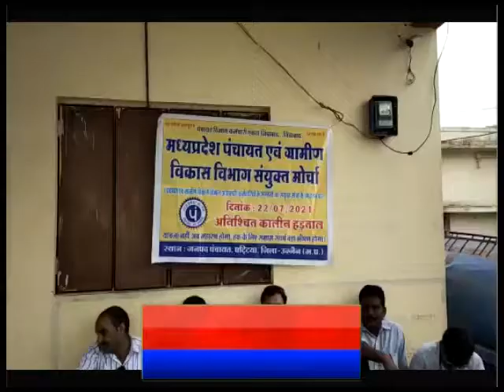घटिया तहसील के सभी सचिव रोजगार सहायक कि हड़ताल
23 हजार पंचायतें, 52 हजार गांवों में काम ठप, जानिए अचानक हड़ताल पर क्यों गए कर्मचारी पंचायत एव ग्रामीण विभाग एवं 17 संगठनों ने मिल कर मोर्चा बनाया है हमने तो पहले 2 दिन कि छुट्टी लेकर यापन किया था हमारी मांगे के संबंध में अगर सरकार मांग पूरी कर देती तो हमें धरने पर  नी बैठना पड़ता आज हमारा 9 दिन है अर्धनग्न होकर प्रदर्शन किया है।  म.प्र पंचायत ग्रामीण विकास विभाग व अधिकारी कर्मचारी संयुक्त मोर्चा द्वारा मोचे के अंतर्गत सम्मिलित सभी संगठन
मध्य प्रदेश में ग्रामीणों का कामकाज ठप हो गया है. सचिव रोजगार सहायक 9  दिन की हड़ताल पर चले गए . उनका कहना है कि काम के दबाव में कर्मचारी आत्महत्या कर रहे हैं. सरकार को इस पर सोचना चाहिए.
9 दिन से ही ग्राम पंचायत से जुड़े तमाम कामकाज पूरी तरह ठप हो गए. हड़ताल की वजह घटिया में सचिव रोजगार सहायक की आत्महत्या है. इन घटनाओं को लेकर हड़ताली सख्त कार्रवाई न होने से नाराज हैं. ब्लॉक अध्यक्ष, राजु शर्मा उनका कहना है कि अगर सरकार ने मांगों पर ध्यान नहीं दिया तो वे अनिश्चितकालीन हड़ताल पर जाएंगे.

बाइट।।। ब्लॉक अध्यक्ष, राजु शर्मा

रिपोर्टर कृष्णा गुजराती घटिया